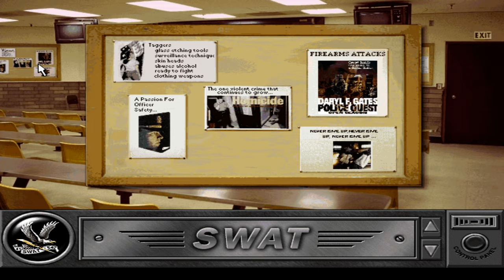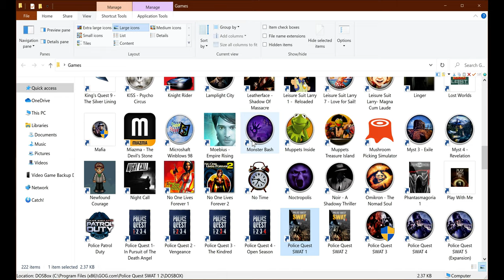Police Quest: SWAT (Part 2 - Hector Martinez) (PC)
Police Quest: SWAT is a tactical training simulator which was created in 1995 by Sierra On Line - It was written by former LAPD Chief Daryl Gates and "America's Most Wanted" Producer Tammy Dargan and follows the player as a new recruit to LAPD SWAT (D Platoon Division)..

As the player progresses through the simulator/game they will be required to train at various shooting ranges, study up on SWAT and its tactics and use the knowledge they've learned doing both on various randomized callup situations where both their lives will be put on the line, as well as the lives of their squad and innocent civilians..

The game utilized Sierra's "blue screen" technology which also featured heavily in their other games Phantasmagoria, Phantasmagoria 2: A Puzzle Of Flesh, and Gabriel Knight 2: The Beast Within.. Various actors were filmed over blue screen images and on location in Los Angeles to bring the game to proper realism and actual Officers were on hand on the set to ensure authenticity in dialogue, movement and firearm handling.

As well, several of the actors in SWAT were brought over from Daryl Gates & Tammy Dargan's previous title (Police Quest 4: Open Season) ..